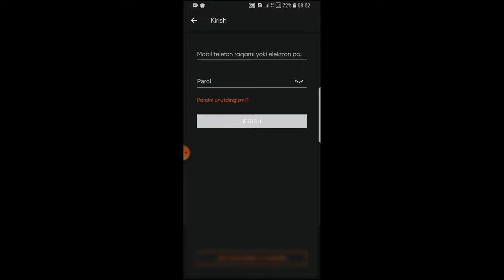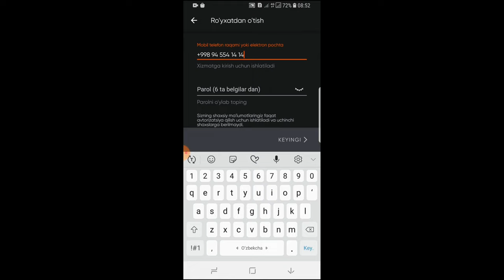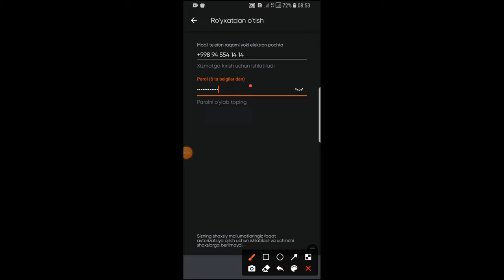sevimli play ro'yxatdan Ofisanyada Qoldrdm yangsni S play ro'yxatdan o'ting,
Bu Tugadi Yangsi chqdi Ko'rip Ro'yxatdan o'ting